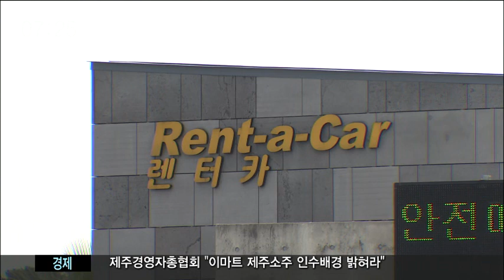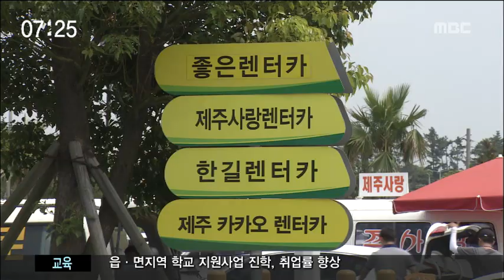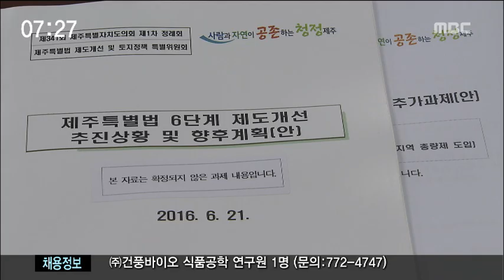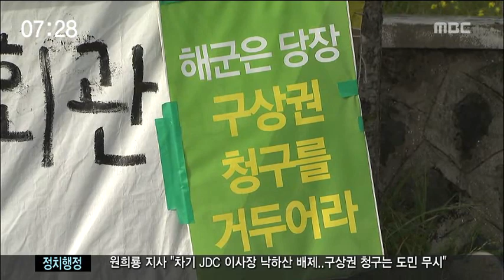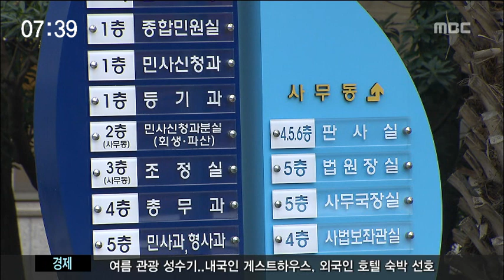뉴스투데이제주 2016년6월22일